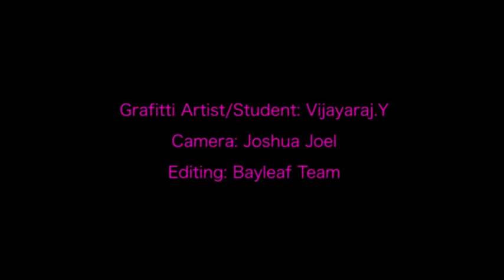Timelapse - Mural Design on our Design School Wall!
- Graffiti Artist and Student: Vijayaraj

Our School does training in Photography and Videography. Vijayraj is an independent Graffiti Artists who supported himself for the school by doing Art. You can help such Creative guys in India by sponsoring them!